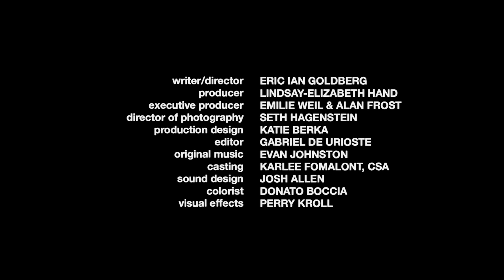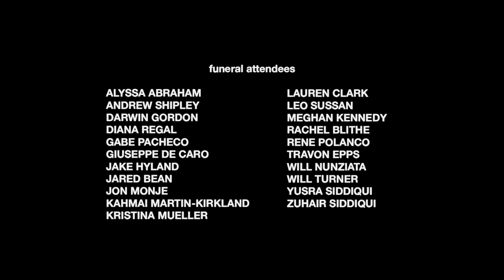FAULT - short film from Eric Goldberg. Presented as part of JFI's Monthly Online Shorts Program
for more!